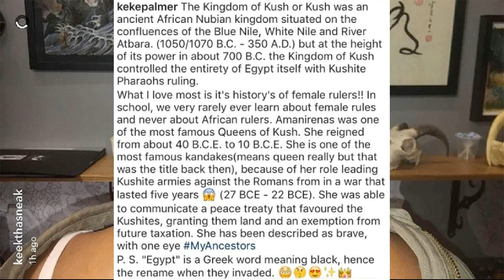KeKePalmer ILLUMINATI Quest of Kush tattoo EXPOSED! PyramidS!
Ke Ke Palmer ILLUMINATI Quest of Kush tattoo EXPOSED! Hot actress gets pyramid's tattooed on her!